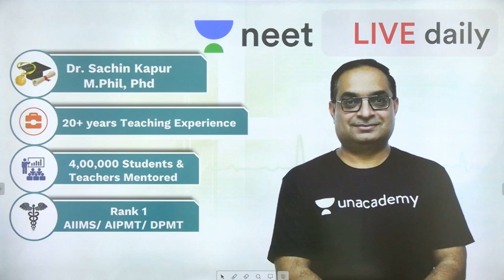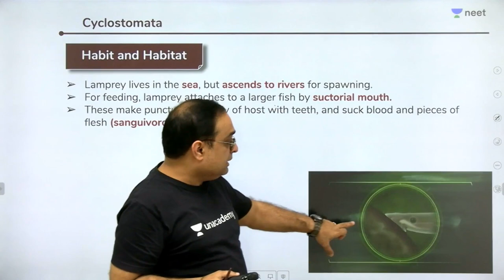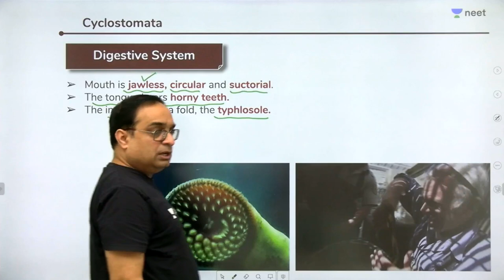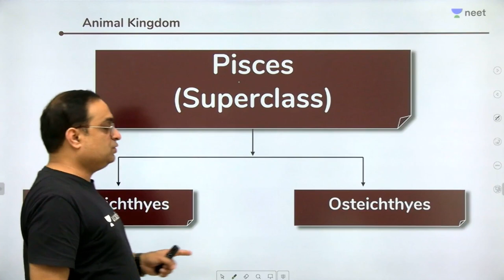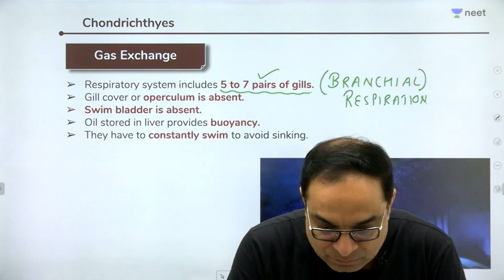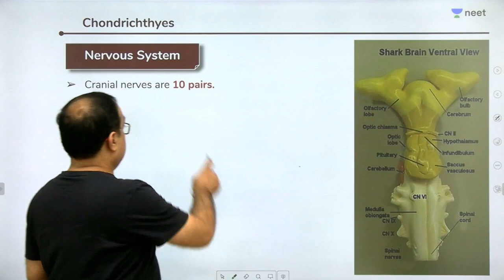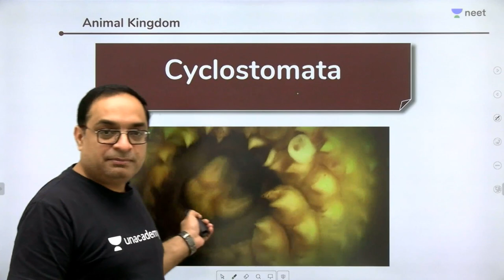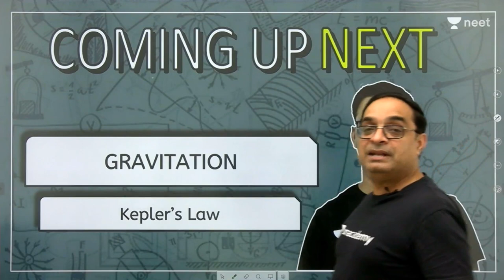Animal Kingdom - L 10 | Pisces | Unacademy NEET | LIVE DAILY | NEET Biology | Sachin Sir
Dr. Sachin Kapur Sir takes the lecture 10 on Animal Kingdom for class 12 students on Unacademy NEET LIVE DAILY, where he explains Pisces and Cyclostomata in detail.

1. Learn from your favourite teacher
2. Dedicated DOUBT sessions
3. One Subscription, Unlimited Access
4. Real time interaction with Teachers
5. You can ask doubts in live class
6. Limited students
7. Download the videos & watch offline